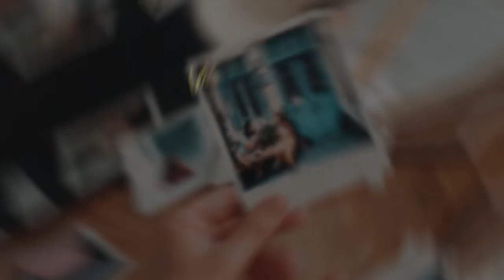What is freelancing and how to get started | Make money Online in Bangladesh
Are you curious about freelancing and how to start making money online? In this video, we’ll explain what freelancing is and how you can become a successful freelancer in Bangladesh or anywhere around the world! Whether you're a beginner or looking to expand your skills, freelancing offers endless opportunities to work from home and build a flexible career.

In this video, you'll learn:

How to start freelancing in Bangladesh
Tips to find freelance jobs and make money online
Top freelancing platforms to get started
Start your freelancing journey today and unlock your potential to earn money online from the comfort of your home. If you're new to freelancing or want to know how to make money online, this video is for you!

💼 Follow us for daily updates: [Your Social Media Links]